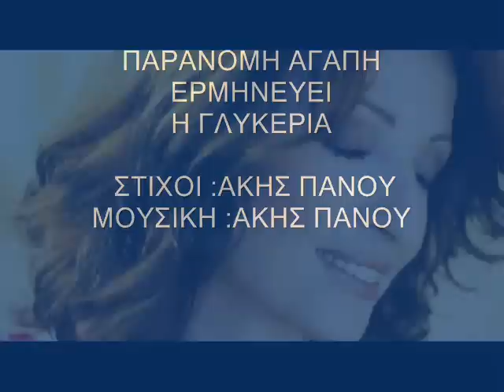ΠΑΡΑΝΟΜΗ ΑΓΑΠΗ - ΓΛΥΚΕΡΙΑ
(Paranomh agaph - Glykeria)

Στίχοι: Άκης Πάνου
Μουσική: Άκης Πάνου
Πρώτη εκτέλεση: Μιχάλης Μενιδιάτης

Άλλες ερμηνείες:
Γλυκερία
Μανώλης Λιδάκης
Γεράσιμος Ανδρεάτος

Σε έχουν γεννήσει δυο καημοί
και της καρδιάς οι στεναγμοί
σ' έχουν γλυκάνει
όμως σε δίκασε η ζωή
προτού χαράξει το πρωί
να 'χεις πεθάνει

Παράνομη αγάπη κουρασμένη
ταλαίπωρη αγάπη και πικρή
πλασμένη να πεθάνεις κολασμένη
και να 'ναι η πορεία σου μικρή
Παράνομη αγάπη γεννημένη
εκεί που δε χαράζει ο ουρανός
απ' όλους τους ανθρώπους δικασμένη
και δίχως τη συμπόνια κανενός

Ζητάει μια πόρτα να κρυφτεί
τι γη ανοίγει να θαφτεί
και να γλιτώσει
μακριά απ' του κόσμου την οργή
που θέλει να βρει αφορμή
να την πληγώσει.